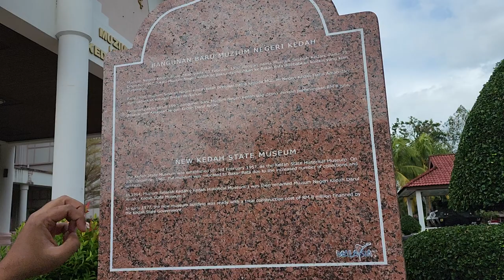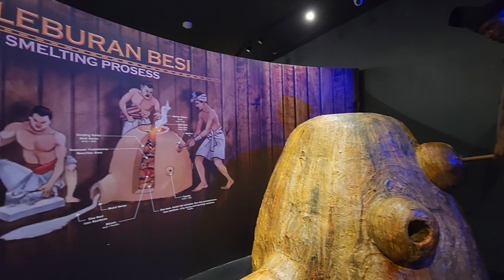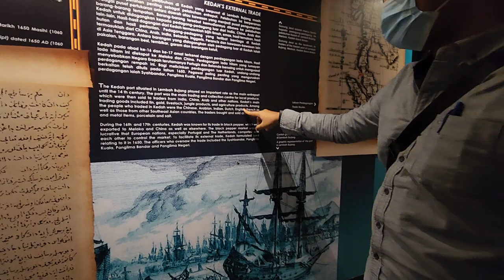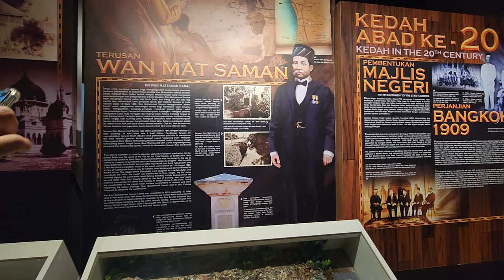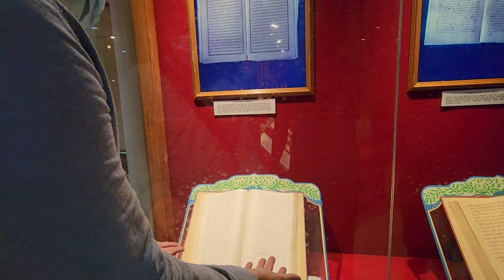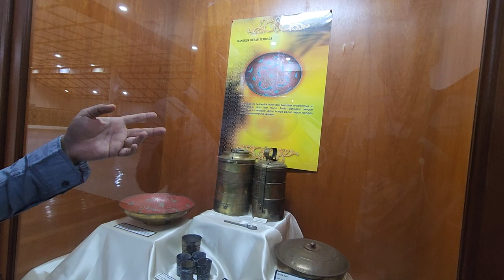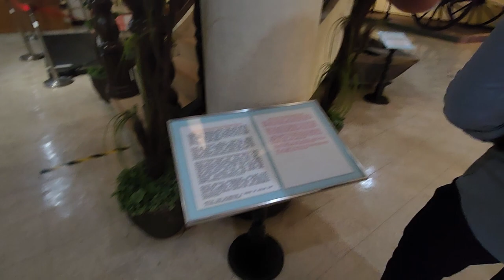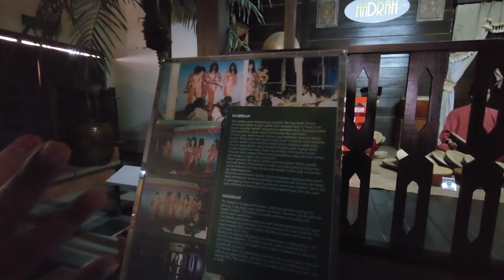Insightful Walk JenjalanBerletiaq Kedah State Museum (Muzium Negeri Kedah)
Visited on: 23 NOVEMBER 2022
Compact museum showcasing manuscripts, textiles & other artifacts from the city's history.
Address: Darul Aman Highway, Bakar Bata, 05100 Alor Setar, Kedah, Malaysia

Info-Board Near Entrance Porch Says:

BANGUNAN BARU MUZIUM NEGERI KEDAH
Muzium Negeri Kedah ditubuhkan pada 03 Februari 1957 dengan nama Muzium Sejarah Kedah. Pada 30 Disember 1961, lokasi Muzium Negeri Kedah terpaksa dipindahkan ke Bakar Bata disebabkan koleksi yang kian ditambah

Pada 1964, Muzium Sejarah Negeri Kedah telah bertukar nama kepada Muzium Negeri Kedah Darul Aman dan diperbadankan sebagai Badan Berkanun.

Menjelang akhir tahun 1997, bangunan baru Muzium Negeri Kedah siap dibina dengan perbelanjaan RM 8 juta, dibiayai oleh Kerajaan Negeri Kedah Darul Aman.

NEW KEDAH STATE MUSEUM
The Kedah State Museum was established on 3rd February 1957 as the Kedah State Historical Museum. On 30th December 1961, the museum was relocated to Bakar Bata due to increased number of collections and artifacts.

In 1964, Muzium Sejarah Kedah (Kedah Historical Museum) was then renamed Muzium Negeri Kedah Darul Aman (Kedah State Museum)

In early 1997, the new museum building was ready with a total construction cost of RM 8 million financed by the Kedah State Government.